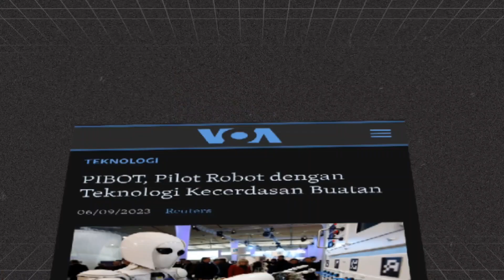QUICK NEWS: PIBOT, PILOT ROBOT DENGAN TEKNOLOGI KECERDASAN BUATAN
PENGARAHAN PRODUKSI
VIKI

RAHMA

ANCHOR
RAHMA

(ADJI)

PENGAMBILAN GAMBAR DAN TATA PENCAHAYAAN
TIM PRODUKSI